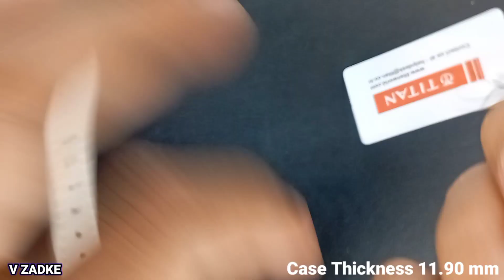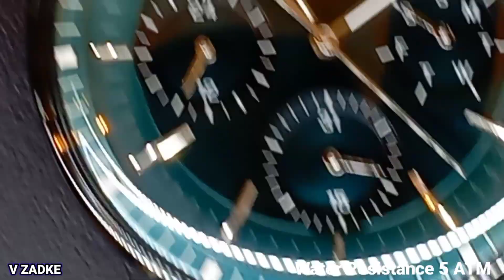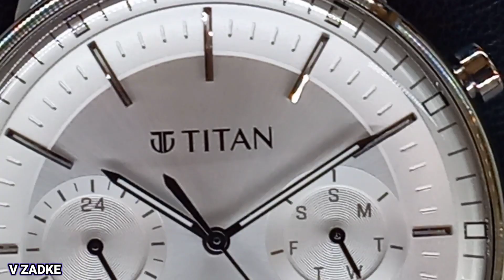Titan New Light Leathers Collection Watch For Men 90171NL01| 90171WL01| 90171SL01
Titan New Light Leathers Collection Watch For Men

1.90171NL01.₹.13.295
2.90171WL01.₹.13.495
3.90171SL01.₹.12.895